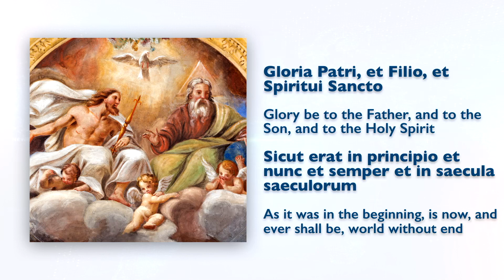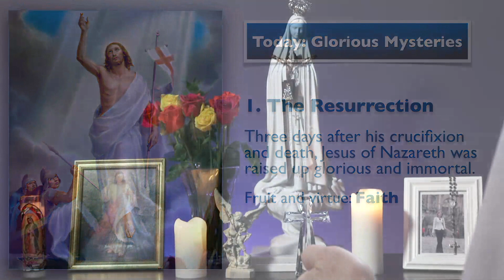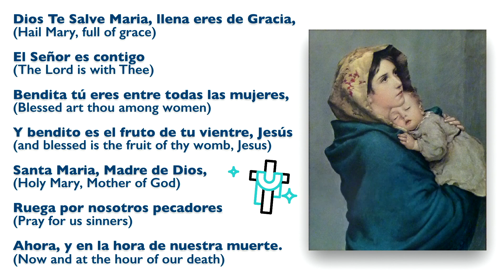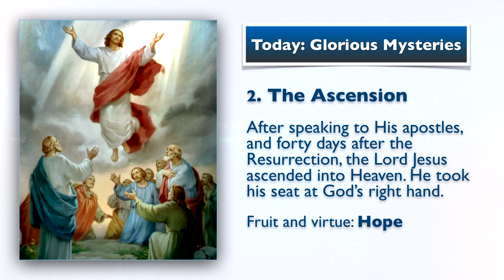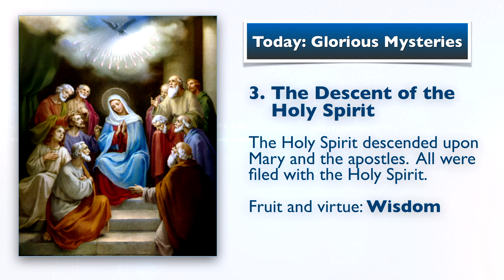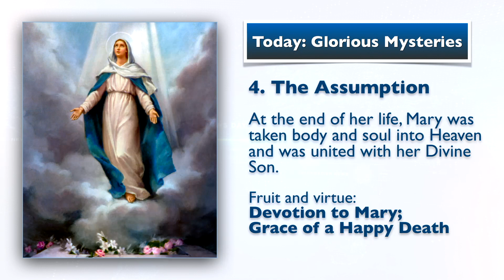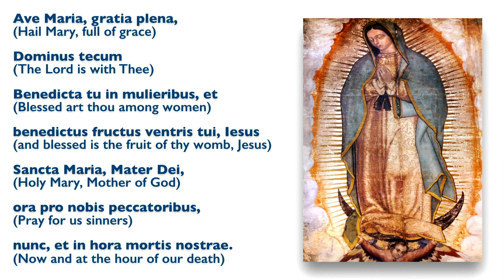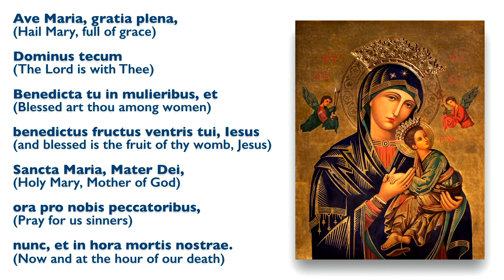Dec 10, 2023, Our Lady of Loreto (Glorious Mysteries) | Prayer for Peace | Today at 7:30 pm ET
Friends of the Rosary:

As our journey of conversion continues and we prepare to celebrate the nativity of Christ, on this Second Sunday of Advent we also celebrate the Memorial of Our Lady of Loreto.

The title of Our Lady of Loreto refers to the holy little house in Nazareth in which Mary was born and took place the Annunciation — the Incarnation when the Word became Flesh.

Tradition says that a band of angels took the house from the Holy Land and transported it first to Tersato, Dalmatia in 1291, then to Recanati, Italy in 1294, and finally in the 14th century to Loreto, in the Adriatic Sea coast of Italy, where the Shrine of Loreto has been for centuries.

The large basilica is one of the most famous shrines of Our Lady in Europe. One of the ancient statues of “Black Madonnas” is found here.

Ave Maria!
Jesus, I Trust In You!
Our Lady of Loreto, Pray for Us!